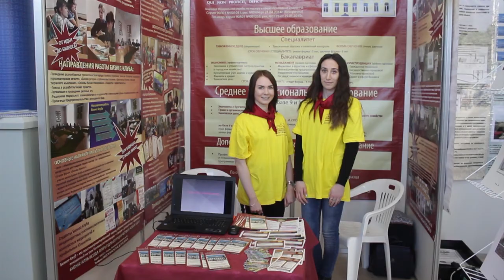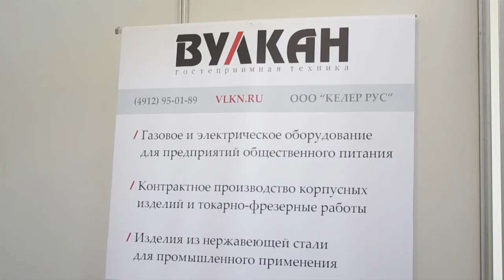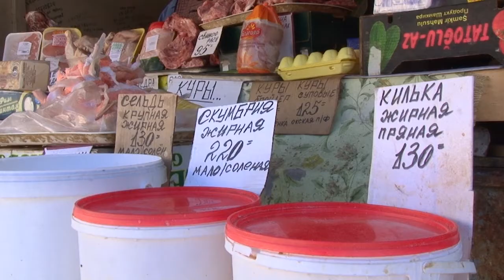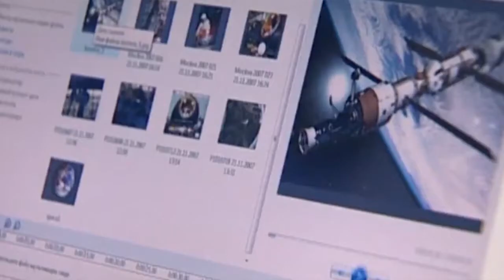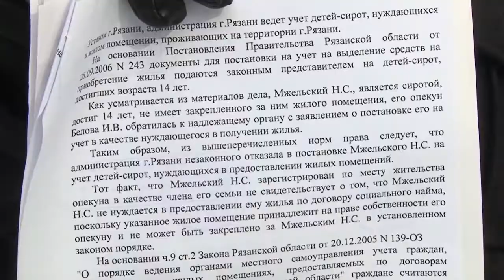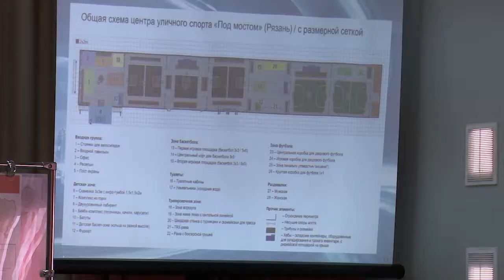Неделя города - новости Рязани 03.03.18